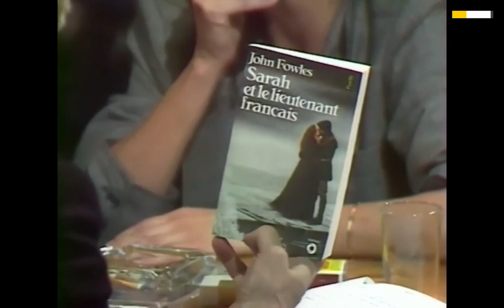Jane Birkin smoking cigarette R.I.P. 🚬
Jane Birkin died today. Rest in peace beautiful lady...